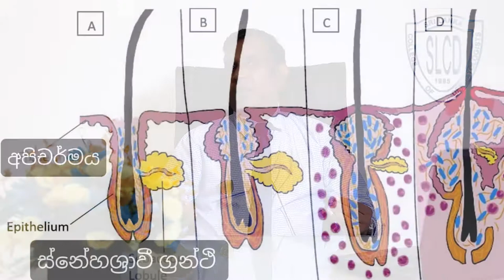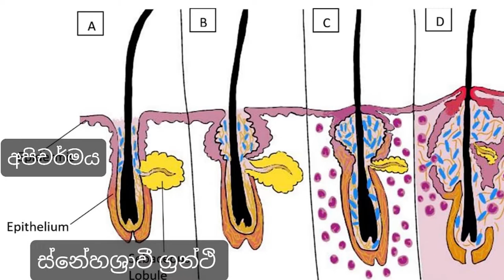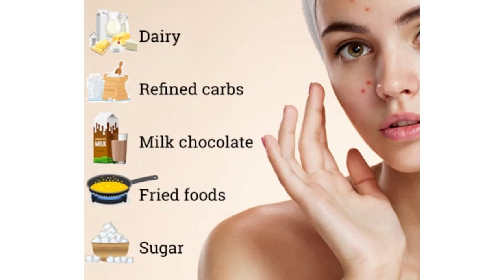Pimple Treatments (කුරුළෑ ප්‍රතිකාර) - Dr. Saman Gunasekara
Let's successfully treat "Pimples / Acne" with the advice of dermatologists
Dr. Saman Gunasekara
Consultant Dermatologist

චර්ම රෝග විශේෂඥ වෛද්‍යවරුන්ගේ උපදෙස් මගින් "කුරුළෑ" වලට සාර්ථකව ප්‍රතිකාර කරමු

© Sri Lanka College of Dermatologists | SL College of Dermatologists